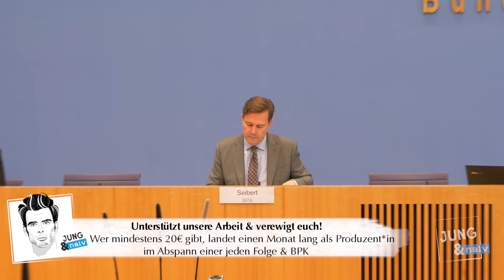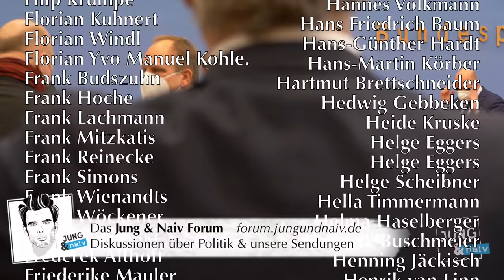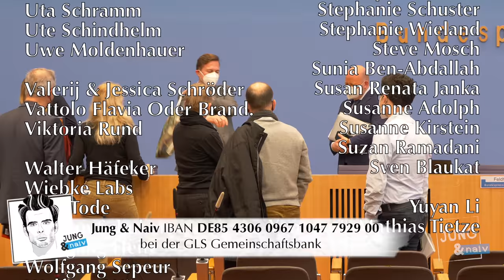6. Dezember 2021 - Regierungspressekonferenz (Abschied von Steffen Seibert) | BPK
Bundesregierung für Desinteressierte ► BPK vom 6. Dezember 2021

Die letzte Regierungspressekonferenz in der BPK mit den Sprechern der geschäftsführenden Bundesregierung!

00:00 Intro
00:15 Beginn
00:55 Querdenker-Protest vor Haus der sächsischen Gesundheitsministerin
08:23 Innenministerkonferenz / Krisenzentrum
11:40 Ukraine/Russland/NordStream2
20:35 Iran/JCPOA
25:32 Corona/COVID-19
28:36 Amtsübergabe Bundesgesundheitsministerium
31:34 Corona/COVID-19
36:15 Seiberts Zukunft
37:07 Amtsübergabe Bundesinnenministerium
37:37 Twitteraccount @RegSprecher
39:41 Regierungssprecher-Parität
40:58 Medienlandschaft
42:13 Seiberts Handy
42:56 Amtsübergabe Bundesumweltministerium
45:24 Stalking
46:43 Seiberts Verabschiedung durch den Vorstand der BPK
51:17 Abschied Regierungssprecher Steffen Seibert

Bitte unterstützt unsere Arbeit finanziell:
GLS Gemeinschaftsbank